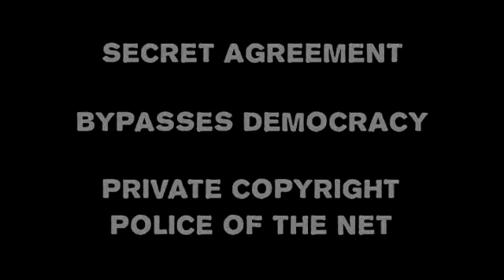Robocopyright_ACTA_BG.mp4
Битката срещу АКТА започна, но войната срещу ограничаване на свободата в Интернет тепърва предстои!